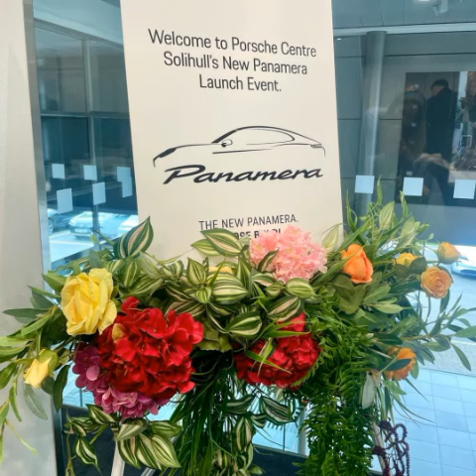Latest & stylish ikebana Japanese Church Arrangement ideas 2024